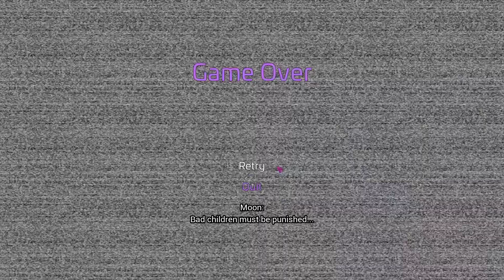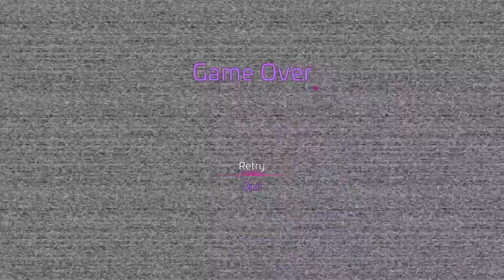Moondrop my new favorite character | FNAF Security Breach - Part 4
In this video we are in the daycare and try to switch on all the generators in time before the scary man catches us in Five Nights At Freddy's Security Breach. This is Part 4 of my Five Nights At Freddy's Security Breach series.